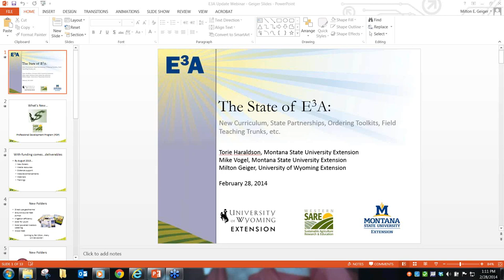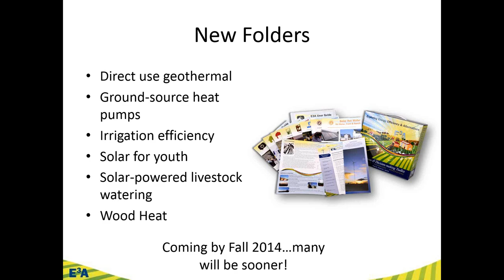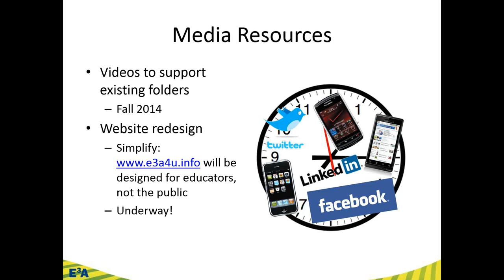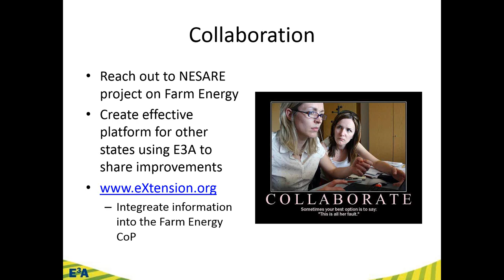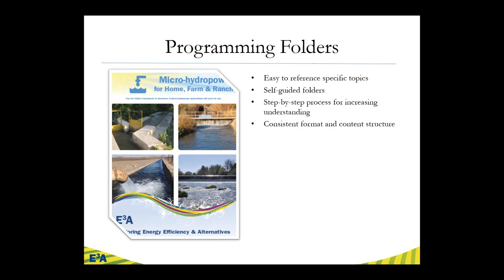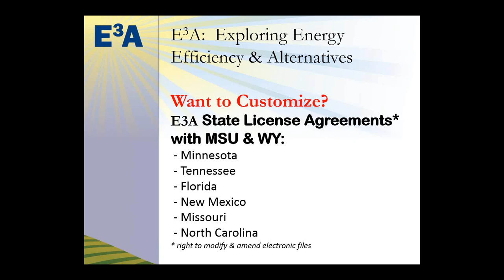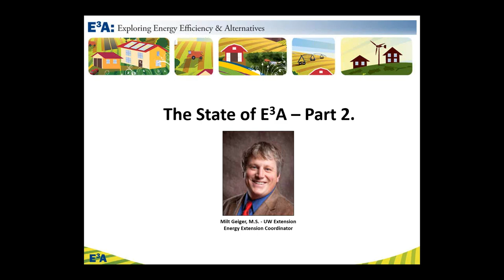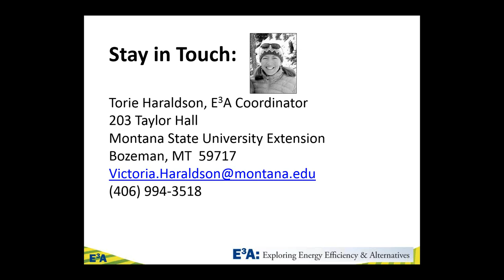State of E3A: The E3A 4th Friday Series, Episode 1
Mike Vogel (Montana State University) and Milton Geiger (University of Wyoming) offer an overview of the Exploring Energy Efficiency & Alternatives curriculum.